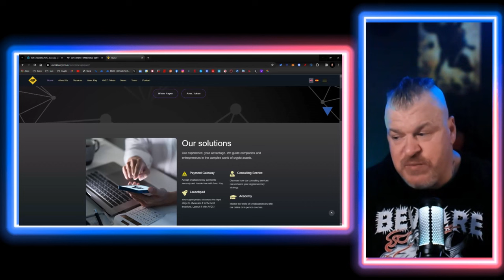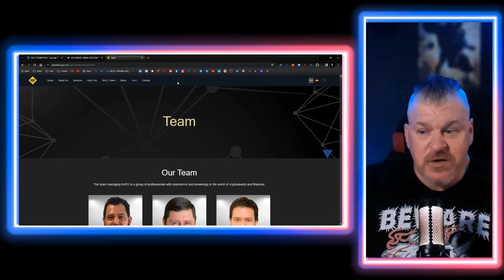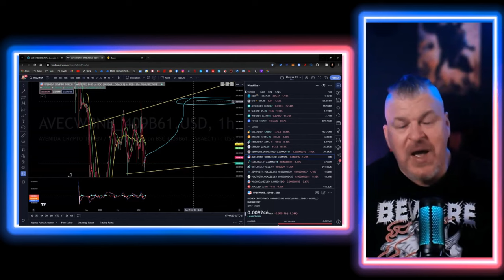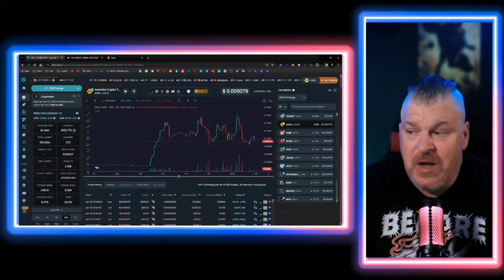THIS PROJECT COULD BE THE NEXT BIG CRYPTO EXCHANGE AND CURRENCY! 1000X POTENTIAL!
CRYPTO WALLETS
🪙 ERC-20 Wallet: 0xD507c4eEf733dfC3AB7A145b0367a867a6C45e0C
🪙 BTC Wallet: bc1qsu5c76jkw08a0eqkfkzgcfya99vle3kxe93a3u
🪙 Solana Wallet: FKQssfYgC2qrENwG2cyJyqH7hEYxFWH149zFrGx5Tuj8
🪙 Terra Luna Wallet: terra1ecl4l7yp5cqzgl0hdrlxp8lwjrr6epdv43scsc